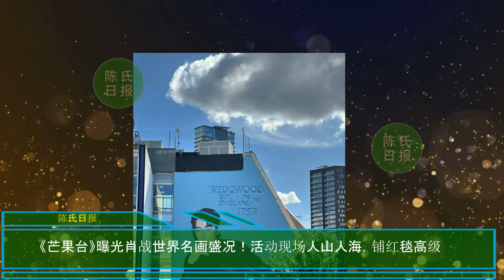【陈氏日报5月23日】肖战《射雕英雄传》首映时间曝光！《芒果台》曝光肖战世界名画盛况！肖战的红从来不是水报表，爆剧+爆人+爆商务，全是真实#xiaozhan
肖战《射雕英雄传》首映时间曝光！还将开启全国路演，票房大卖
《芒果台》曝光肖战世界名画盛况！活动现场人山人海，铺红毯高级
肖战的红从来不是水报表，爆剧+爆人+爆商务，全是真实